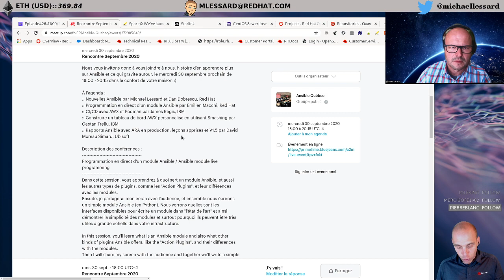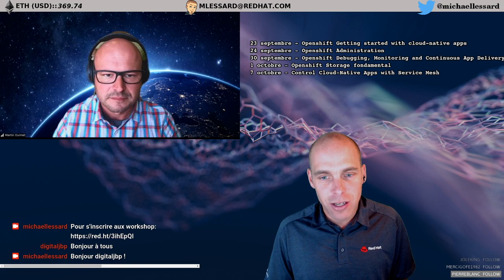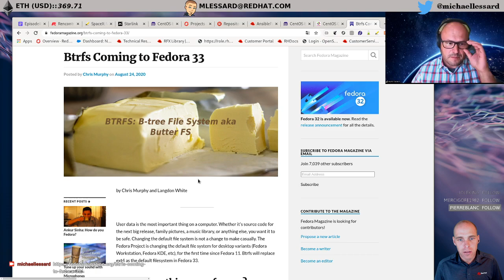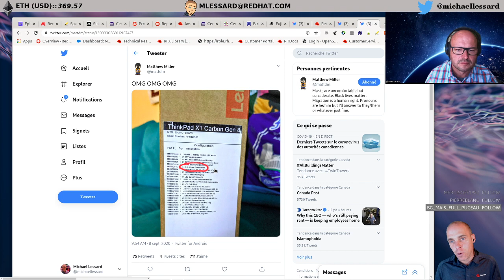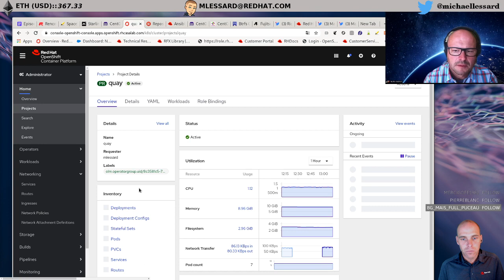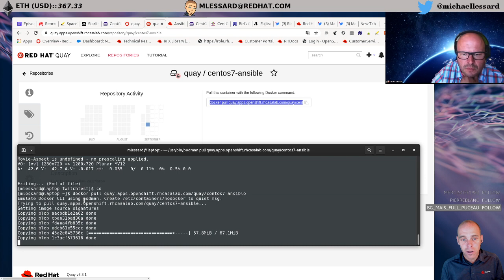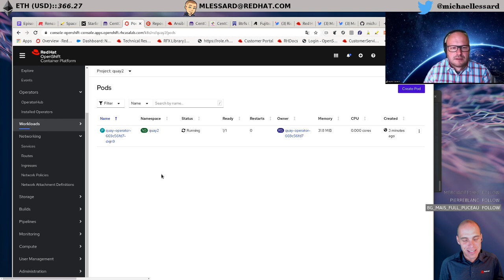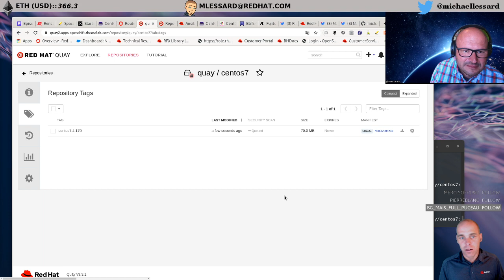Episode26::11/09/20 - TOP 500, Laptop Fedora, OCS 4.4, Openshift 4.5, Intro à Quay, ...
Début: 14:14

- RHUG Québec : semaine du 26 octobre

        23 septembre - Openshift Getting started with cloud-native apps
 24 septembre - Openshift Administration
        30 septembre - Openshift Debugging, Monitoring and  Continuous App Delivery
         1 octobre - Openshshift Storage fondamental
         7 octobre - Control Cloud-Native Apps with Service Mesh

::: NOUVELLES - TROUVAILLES
- 32 000 Linux dans l’espace !  Starlink (Elon Musk)

- CentOS - Support à long terme ??

::: DERNIÈRES SORTIES
   - OCS 4.4 - 5 Juin
   - Ceph 4.1 - 7 Juin
   - Podman 2 - 30 Juin
   - Buildah 1.15 - 6 Juillet
   - Openshift 4.5 - 16 juillet
   - CNV - 29 juillet
   - Openstack 16.1 29 juillet

::: SUJET PRINCIPALE
Quay 3.3  1:04:30
- Installation démonstration de Quay 3.3 sur Openshift 4.5 avec opérateurs
- Utilisation de skopeo pour copier conteneur dans Quay

Quay a été lancé par deux ingénieurs de Google pour servir d'alternative à Docker Hub. Il a ensuite été acquis par CoreOS.

Focus : Registre conteneurs d'enterprise,  haute disponibilité et évolutivité.

Principales fonctionnalités
- Intégration avec Openshift
- HA/Georeplication
- GUI bien conçu
- Manifest des layer
- Scanneur sécurité avec Clair
- Time machine , garde historique des tags
- Robot account